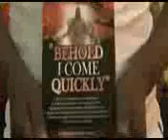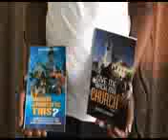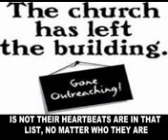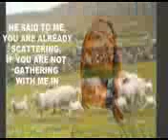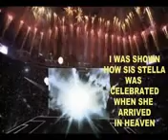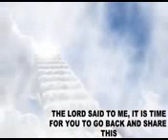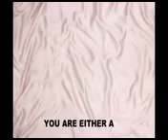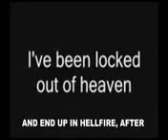this is the gospel salvation of man,plz watch and share with others,don't be ashamed of Jesus mk8:37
Whosoever therefore shall be ashamed of me and of my words in this adulterous and sinful generation; of him also shall the Son of man be ashamed, when he cometh in the glory of his Father with the holy angels.Mark 8:38